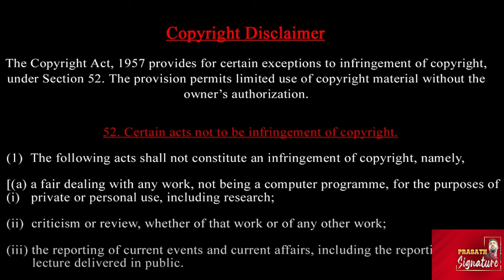திருப்பதி லட்டு -திண்டுக்கல் நிறுவனம் அடித்த லூட்டி-சந்திரபாபு நாயுடுக்கு லாபம் என்ன? YSR Congress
திருப்பதி லட்டு - புது குழப்பம்- திண்டுக்கல் முருகா? நாயுடுக்கு லாபம் என்ன? Perumal  Veg Or Non-veg YSR Congress
Uncovering the Secret Report"
2. "Laddu Politics: The Untold Story of Thirupathi's Sacred Offering"
3. "Thirupathi Temple Row: Exposing the Truth Behind Laddu Issue"

- Thirupathi Laddu
- Temple Controversy
- Secret Report
- Hinduism
- Tirumala Tirupati Devasthanams (TTD)
- Religious Politics

"Get the inside scoop on the Thirupathi Laddu controversy. Our exclusive report reveals the shocking truth behind the sacred offering, exposing the politics and corruption surrounding Tirumala Tirupati Devasthanams (TTD). Stay informed about the latest developments in this sensitive religious issue."

ThirupathiLaddu
Controversy
SecretReport
Hinduism
TTD
ReligiousPolitics
AndhraPradeshNews
TirumalaTirupati
LadduPolitics
ThirupathiTemple
HinduTemples
ReligiousIssues
IndianPolitics
AndhraPradeshPolitics
TTDScam
LadduScandal
HinduCommunity

ThirupathiLadduControversyUpdate
TTDSecretReportExposed
TirumalaTirupatiTemplePolitics
HinduReligiousRights
AndhraPradeshGovernmentResponse

- Breaking News: Thirupathi Laddu Controversy Exposed
- Exclusive Report: The Truth Behind TTD's Secret Dealings
- What's Really Happening at Thirupathi Temple?
- Join the Conversation: Share Your Thoughts on Laddu Politics
- Stay Informed: Latest Updates on Thirupathi Temple Row

Prasath signature